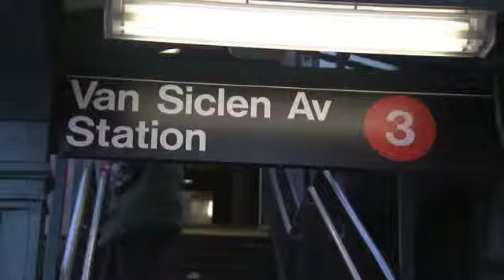Van Siclen ave Station brooklyn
B-roll train station in brooklyn NYC